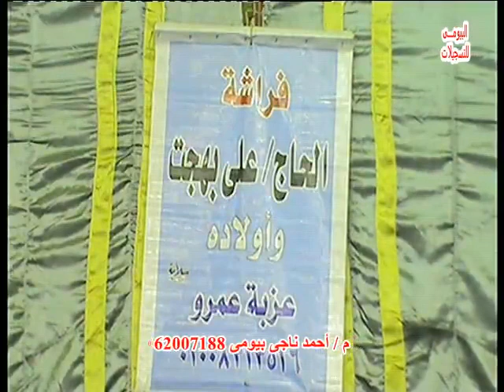الشيخ محمد السقا حتام والدعاء روووعة عزاء عائلات ابوالعلا قرية السعادة مركز مطوبس3 9 2017